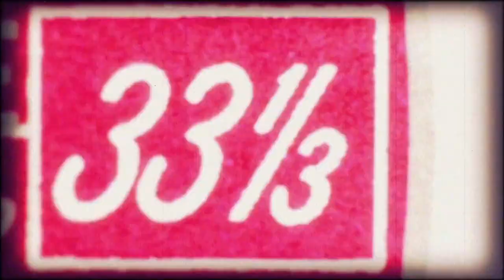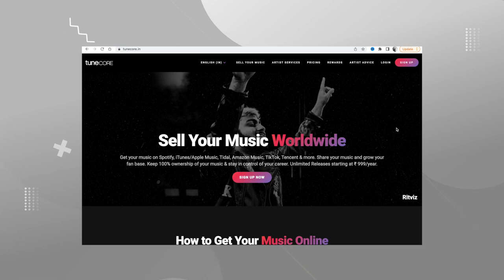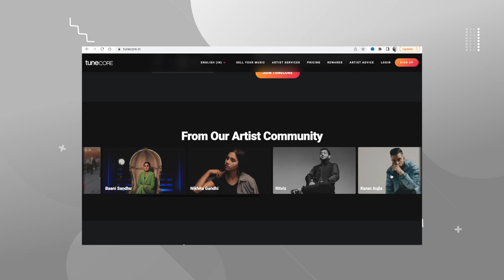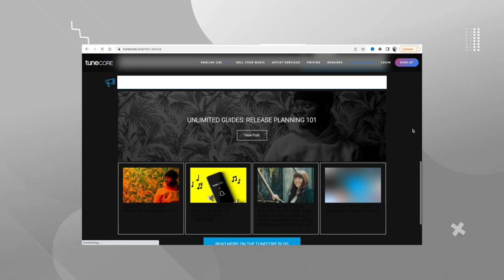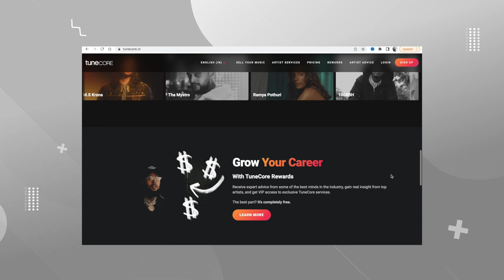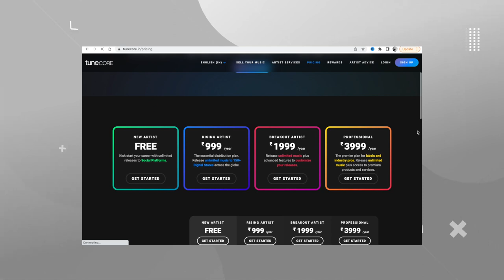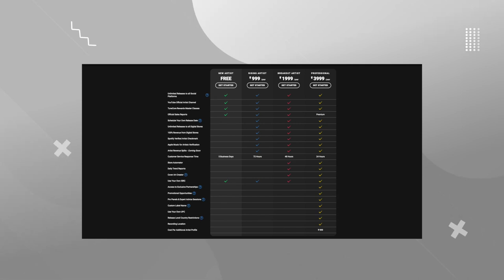Distribute Your Music On Spotify , JioSaavn , Gaana , Wynk , Reels With TuneCore India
In this video I will take you through major digital distribution service by TuneCore , We will see how you can upload and sell your music on Spotify , JioSaavn , Wynk , Gaana & Other stores.

Equipments I Use :
♾ Canon M50 Camera
♾ Rode NT1A Mic
♾ Boya Mic
♾ Mic Stand
♾ Backdrop Stand Kit

Buy These Tried & Tested Equipments To Set Up Your Home Studio :
♾ Behringer C1U Condensor Mic
♾ Studio C01 Studio Condenser Mic
♾ Mic Stand
♾ Behringer Studio Headphones

Know Hip Hop | Episode 243 - Distribute Your Music On Spotify , Jio Saavn , Gaana , Wynk With TuneCore India

KNOWHIPHOP - First ever Indian / Desi Hip Hop Series which gives comprehensive details about Hip Hop culture , its roots and updates via well researched information.It also empowers artists and hip hop heads by letting them access the information which they have always been wanted to dig about this beautiful culture.

Host is a hip hop artist and enthu himself, He works with a major Record Label as Senior A&R Manager and has been working closely with biggest Hip Hop / Rap artists on their various albums / singles.

Queries Resolved :
sultannation,how to rap,music distribution,music distributor,music distributor for independent artists,music distributor 2020,how to upload songs on spotify,how to upload song on instagram music,how to upload song on saavn,How To Upload Music On Saavn,saavn,saavn music,saavn pro,google play music,spotify,gaana,how to upload music to spotify,jiomusic,jiosaavn,amazon prime music,youtube music,how to upload music to youtube,music streaming apps,sell music online